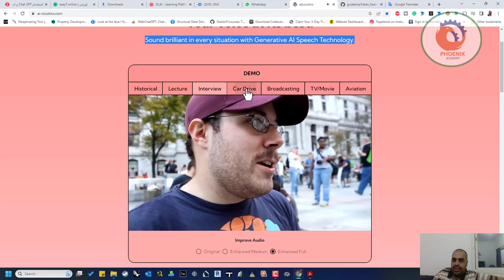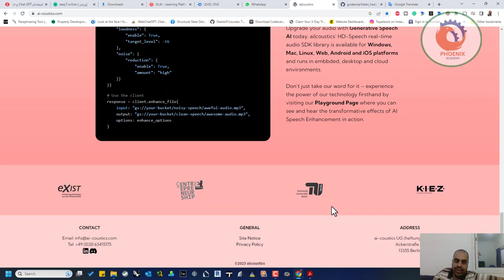ai coustics تنقية الصوت بالذكاء الاصطناعي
❤️ روابط التواصل
✅ انستجرام